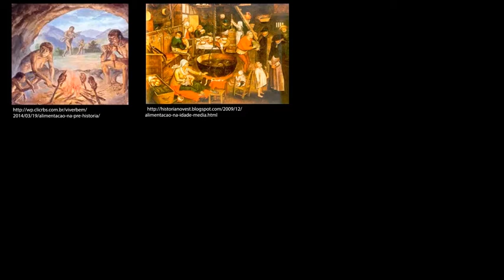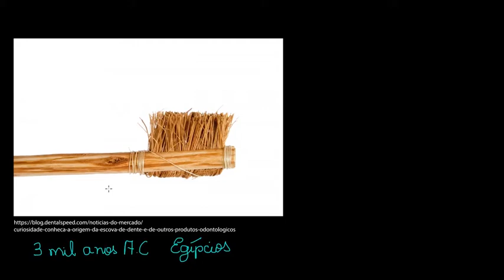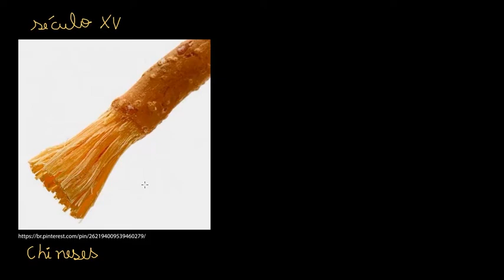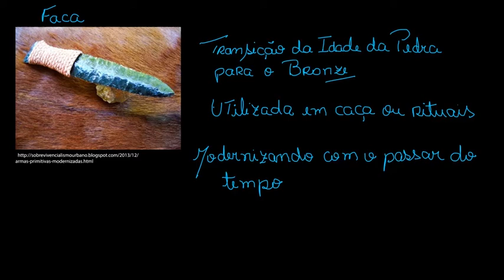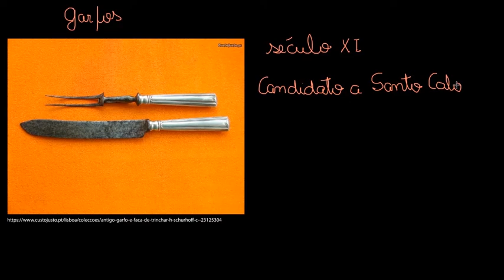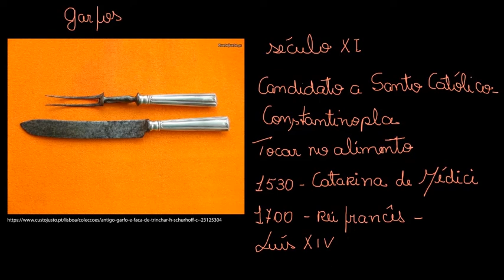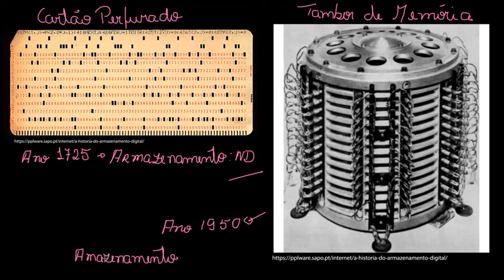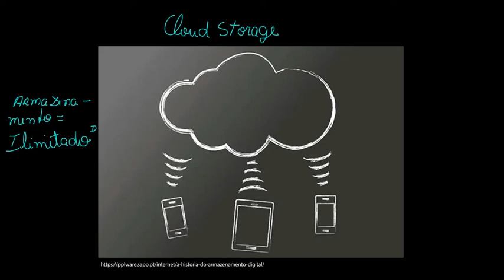História dos objetos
Nesta videoaula vamos apresentar alguns objetos de uso cotidiano, ressaltando os materiais que os constituem hoje. Também mostraremos suas características em diferentes épocas e períodos tecnológicos da humanidade.